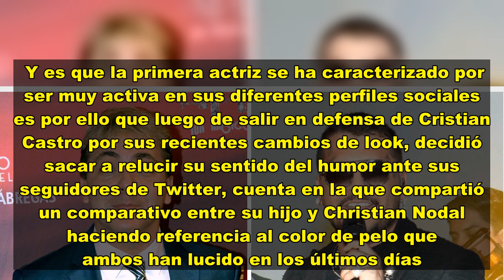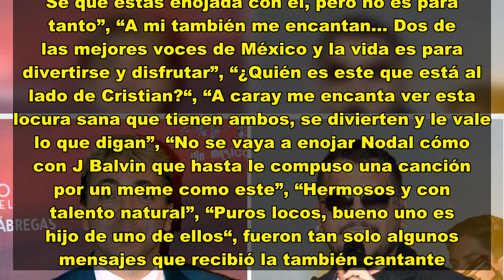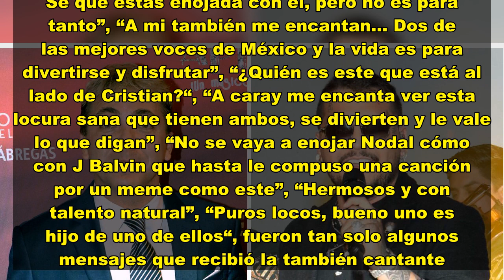Verónica Castro compara el cambio de look de su hijo con Christian Nodal y asegura que “le encantan”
Al parecer los looks extravagantes se han convertido en una moda entre los cantantes llegando a provocar numerosas comparaciones, burlas y en algunas ocasiones crueles señalamientos. Sin embargo, hay quien prefiere tomar con humor las nuevas tendencias de la moda tal es el caso de Verónica Castro, quien decidió utilizar sus redes sociales para hacer un divertido comparativo entre su hijo Cristian y Christian Nodal ahora que ambos han experimentado pintar su cabello de colores llamativos.   Y es